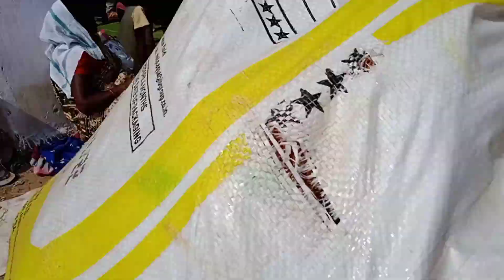mahashiv ratri tanginath dham (महाशिव रात्रि टांगिनाथ धाम) vlog!!!!!